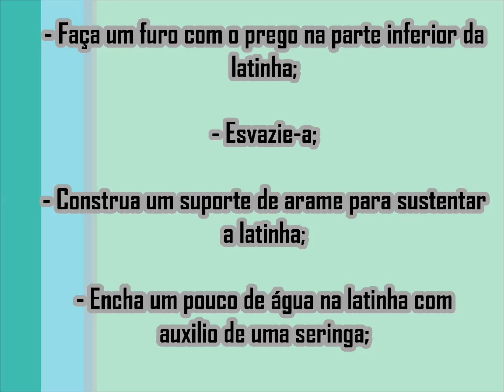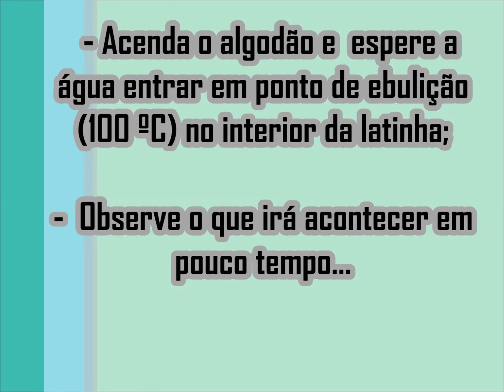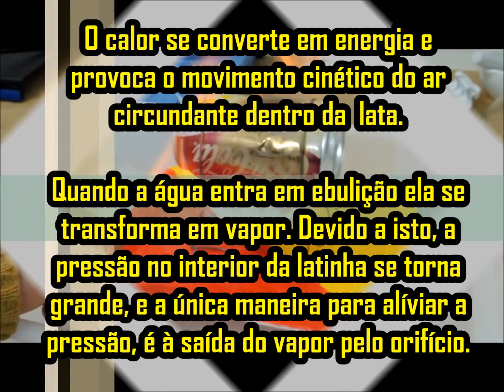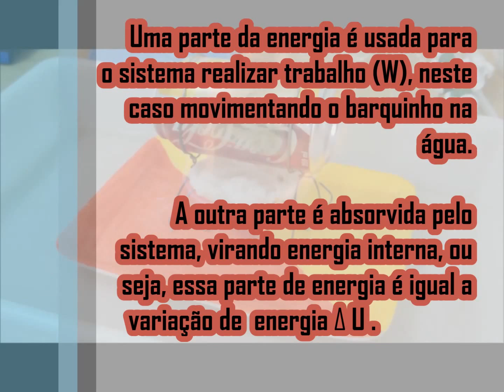Aplicação da primeira lei da termodinamica barco a vapor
Uma latinha de refrigerante esvaziada atra´ves de um furinho e parcialmente preenchida com água (com o auxílio de uma seringa) é transformado em um barco a vapor.
A lata é fixada em um prato de papel e é aquecida pela combustão de um algodão embebido em álcool.
O calor liberado pela combustão aquece a água no interior da latinha, a água evapora, a pressão de vapor aumenta aumenta e trabalho de expansão é realizado pelo vapor de água no interior da lata. A pressão excedente é "aliviada" pelo furo feito na lata. Apenas parte do calor de combustão é convertido em trabalho de expansão, o resto (a maior parte), é perdido para o ambiente, já que este é um sistema aberto.